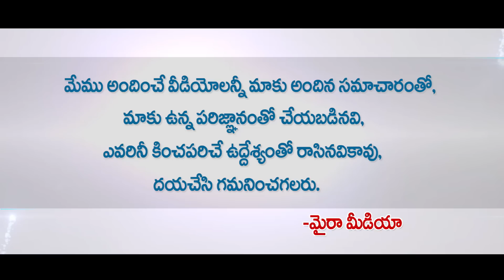YS వివేకానందరెడ్డి చివరి సారిగా రాసిన లేఖలో బయట పడ్డ భయంకరమైన నిజాలు | YS Vivekananda Reddy Letter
YS వివేకానందరెడ్డి చివరి సారిగా రాసిన లేఖలో బయట పడ్డ భయంకరమైన నిజాలు | YS Vivekananda Reddy Letter | Myra Media